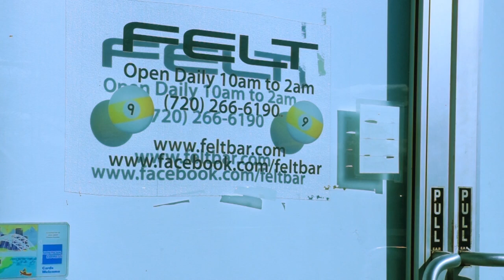Melissa Little is The Viper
This is a must-watch documentary for any pool fan! Melissa "The Viper" Little is one of the most exciting and talented professional pool players in the world, and this film takes you inside her world. From her early beginnings to her current success on the pro circuit, Melissa's story is an inspiring one. Watch the video now to see some of the best pool action out there, and learn more about this incredible woman.

Produced Directed and Cinematography by: Jeremy Coulter
Edited, Written and Narrated by: Maria Coulter
Persons Interviewed: Melissa Little, Mark Haddad, Lilly Zamora, Kevin Satterfield, Rick Spurio

Jeremy Coulter
Posmanic Entertainment - Founder | Producer | Colorist